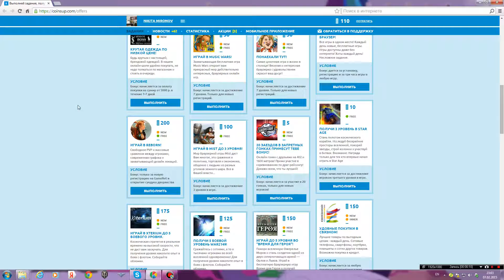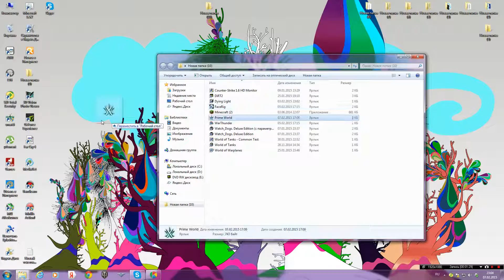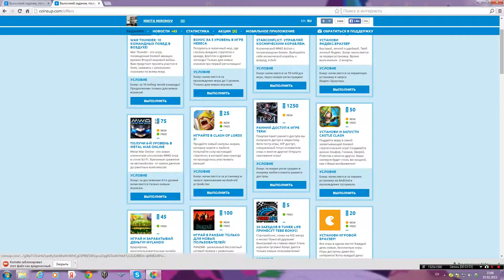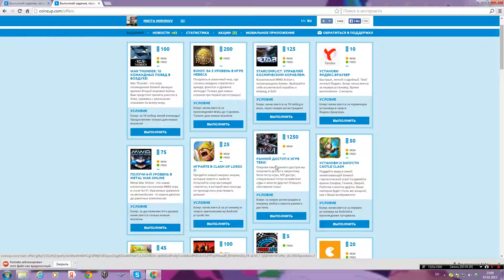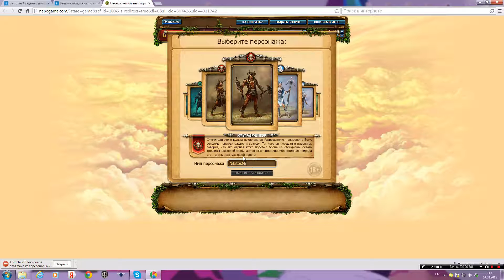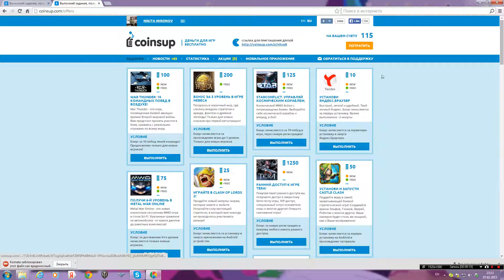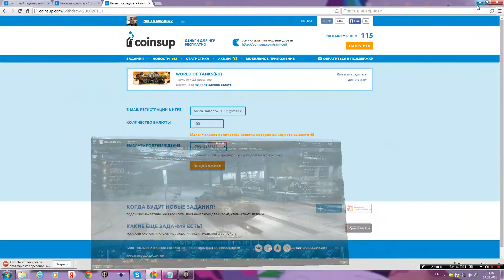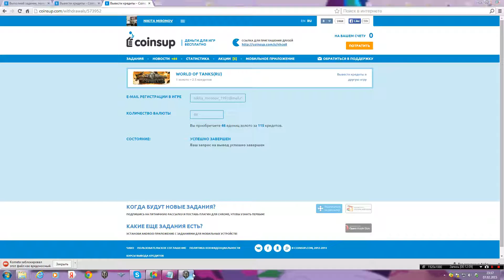CoinsUp ( зарабатываем голду) :)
удачи